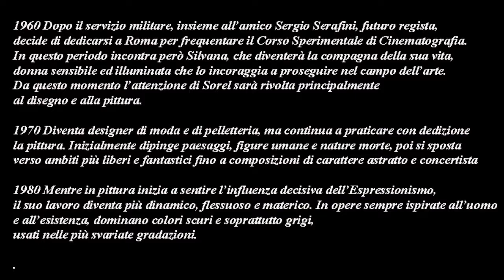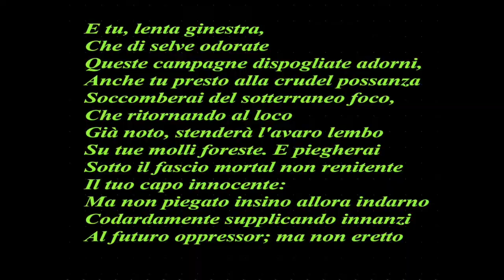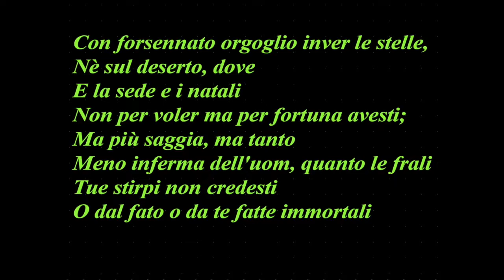The cave of the volcano - Giorgio Sorel